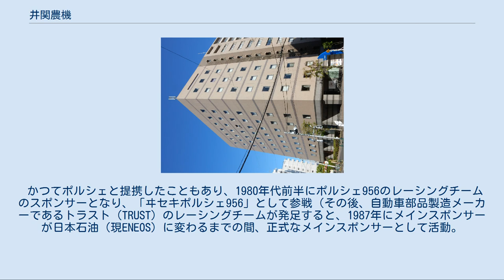井関農機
井関農機株式会社（いせきのうき、英: ISEKI & CO., LTD.）は、トラクター、田植機、コンバインなどの農業機械を製造する日本の株式会社である。
製品のブランドは「ヰセキ（ゐせき）」。
東京証券取引所第一部上場。
 愛媛県松山市馬木町700番地が登記上の本店所在地となっているが、実質的本社機能は東京都荒川区西日暮里五丁目3番14号の本社事務所にある。
 農業機械の開発には実績がある。
1960年代、日本の稲作に適した田植機、コンバインの開発競争があった際には、その競争のトップランナーであった。
1966年に自走自脱型コンバインと呼ばれる日本型のコンバイン「HD50」を最初に開発し、発売した。
1971年に発売された「さなえ」シリーズは非常に人気を博した田植機である。
その後も、1986年には田植機のロータリー植付け機構（田植機の大幅な高速化を実現）を採用した「さなえラブリー」、1999年にはコンバインのズームオーガを採用した「フロンティア ビバ」や2004年には路上走行（移動）時や各作業時に変速機のシフトチェンジを不要にした乗用車感覚のイージーオペレーションが特徴のトラクター「ジアスATシリーズ」（小型～中型トラクター）および「T.Japan（ティー・ジャパン） TJシリーズ」（大型トラクター）業界初の自動植付け機能を搭載した「さなえ PZシリーズ」を開発、発売し、画期的で革新的な発明を世に出している。
近年では構成部品の価格適正化のために、一部の部品を韓国のTYM（TONG YANG MOOLSAN）社より調達している。
 1980年代の経営危機の後、創業家一族が退いた。
2004年3月期決算では、1987年以来17期ぶりに、配当を実施した。
農業機械の生産高は、クボタ、ヤンマー（ヤンマーホールディングス、旧・ヤンマー農機）に次いで日本第3位。
 旧・第一勧銀グループの一員である。
 かつてポルシェと提携したこともあり、1980年代前半にポルシェ956のレーシングチームのスポンサーとなり、「ヰセキポルシェ956」として参戦（その後、自動車部品製造メーカーであるトラスト（TRUST）のレーシングチームが発足すると、1987年にメインスポンサーが日本石油（現ENEOS）に変わるまでの間、正式なメインスポンサーとして活動。
）したこともあった。
 日本の農業機械製造業 その他